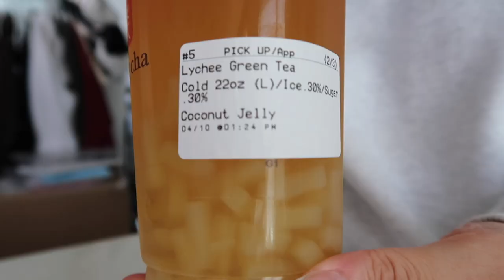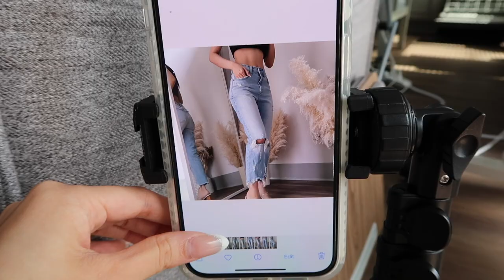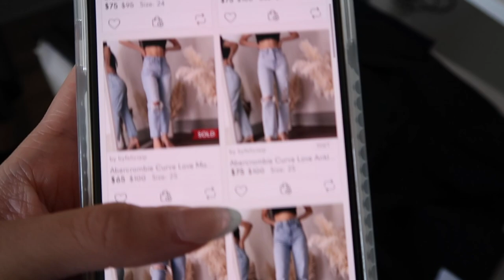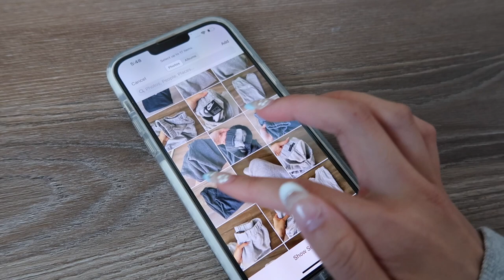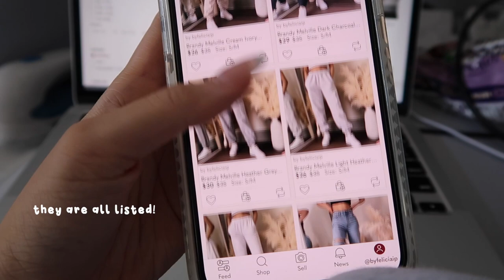Getting Rid Of All My Abercrombie Jeans & Brandy Melville Sweatpants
Felicia Ip
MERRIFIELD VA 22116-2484